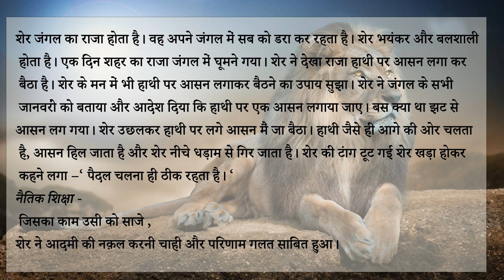शेर का आसन जिसका काम उसी को साजे Hindi short stories with moral for kids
शेर का आसन
( Hindi short stories with moral for kids )
शेर जंगल का राजा होता है। वह अपने जंगल में सब को डरा कर रहता है। शेर भयंकर और बलशाली होता है। एक दिन शहर का राजा जंगल में घूमने गया। शेर ने देखा राजा हाथी पर आसन लगा कर बैठा है। शेर के मन में भी हाथी पर आसन लगाकर बैठने का उपाय सुझा। शेर ने जंगल के सभी जानवरों को बताया और आदेश दिया कि हाथी पर एक आसन लगाया जाए। बस क्या था झट से आसन लग गया। शेर उछलकर हाथी पर लगे आसन मैं जा बैठा। हाथी जैसे ही आगे की ओर चलता है, आसन हिल जाता है और शेर नीचे धड़ाम से गिर जाता है। शेर की टांग टूट गई शेर खड़ा होकर कहने लगा – ‘ पैदल चलना ही ठीक रहता है। ‘

नैतिक शिक्षा –

जिसका काम उसी को साजे , शेर ने आदमी की नक़ल करनी चाही और परिणाम गलत साबित हुआ।